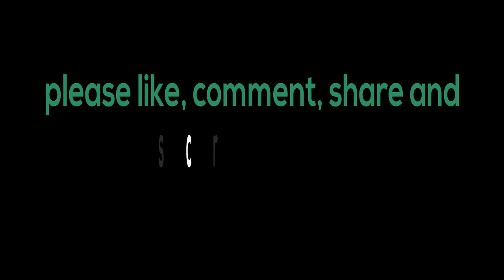How to draw bee-eater || pencil drawing || bird drawing tutorial || Ahsan Habib